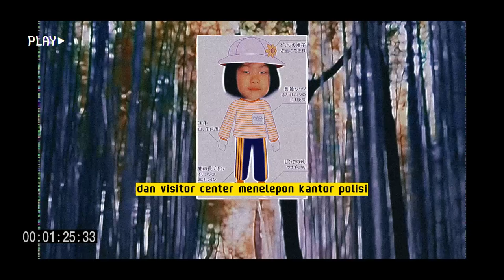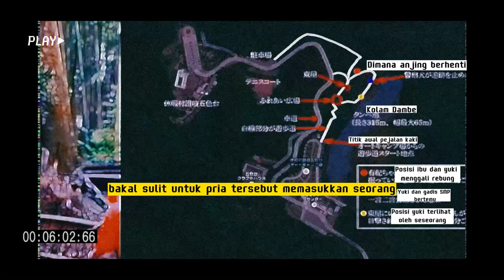HILANG SECARA MISTERIUS SEJAK 2005 - YUKI ONISHI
Halo guys!! Makasih udah mau klik video ini.
Cerita kali ini tentang Yuki Onishi yang hilang secara misterius.

Terima kasih
Fabulous Team